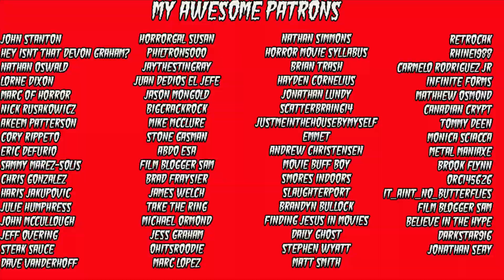George Romero's DAY OF THE DEAD | Review:Retrospective | Scream Factory Blu Ray